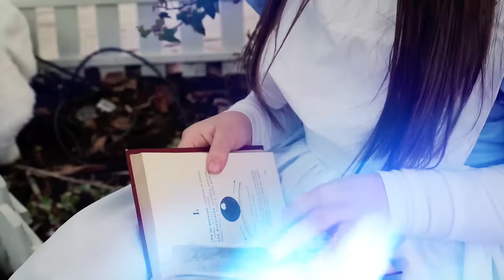BABAROGA - Zagrepčanke i dečki feat. Iva Matica (Official video)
BABAROGA
🎶Izvođači : Zagrepčanke i dečki
🎤Solistica : Iva Matica
🎶Stihovi : Slavko Olujic
🎵Glazba : Lana Marinovic
🎼Aranžman : Tihomir Preradovic
🎬Spot : RedLight Production

Pjesma Babaroga, jedna od najslušanijih dječjih pjesama, s preko 15milijuna pregleda, snimljena je u novom ruhu. Jako smo uzbuđeni zbog novog spota i nadamo se da će opravdati sva Vaša i naša očekivanja :)
Naša solistica Iva, postala je preko noći dio prekrasnih svjetski poznatih bajki, bila je velika hrabrica na snimanju i svoj djeci prenosi najvažniju poruku pjesme!
Perite svoje zubiće, pazite na svoje zdravlje!
Zagrepčanke i dečki i ovaj put su se jako dobro zabavili na snimanju spota, a pri tome dobili prekrasnu edukaciju o oralnom zdravlju, posjetili neka sjajna mjesta, upoznali ljepote Hrvatske!
Idemo dalje! Hoćemo još! Samo nek se pjeva, nek se pleše, nek poruke naših pjesama putuju daleko, nek sreća djece nema granice!
Volimo što se slušamo, Vaši Zagrepčanke i dečki

Hvala od srca Curaprox na sjajnoj edukaciji naše djece o oralnom zdravlju! Upravo danas 20.3. je svjetski dan oralnog zdravlja!

Hvala od srca A most unusual garden što su ugostili sve Zagrepčanke i dečke i svoj čaroban i nevjerojatno uređen prostor prepustili u ruke pjevaća i plesaća i oživjeli našu bajku Alisa u zemlji čudesa!
Mjesto koje morate posjetiti! Prava bajka!

Svaki dvorac dio je bajke, dio je povijesti, čuva i skriva tajne! A ovaj čaroban dvorac od sad čuva i naše note, naše korake i zauvijek će ih pamtiti! A koliko je čaroban dvorac Trakoščan, pogledajte u spotu!
Kad se odlučite za cjelodnevni izlet, ovo je mjesto koje definitivno trebate obići!

Naša solistica postala je bez problema, princeza svake bajke, zahvaljujući Frizerskom salonu Dunja.

Emmezeta je uvijek bajka! Kad trebamo Božićno slavlje, prvi su! Kad trebamo bajku, oni je odmah stvore! Emmezeta je zvijezda naših spotova! Hvala što ste uvijek uz djecu!

Bajka za bajku!
Odjeća koju nose princeze!

profilu! Hvala što nas slušate :)